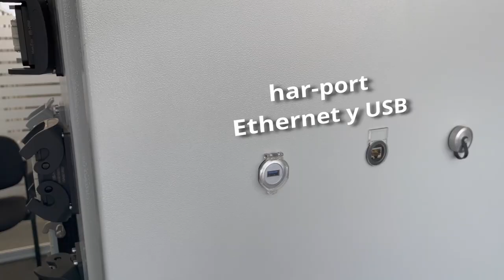Demo de Armario Eléctrico con conectores HARTING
HARTING ofrece multitud de soluciones para conectorizar interiores de armario eléctrico, tanto para alimentaciones, como señales o comunicaciones. Algunas de las soluciones que dispone HARTING son:

 - Sustitución de borneros con nuestro Han-Snap y Clamp